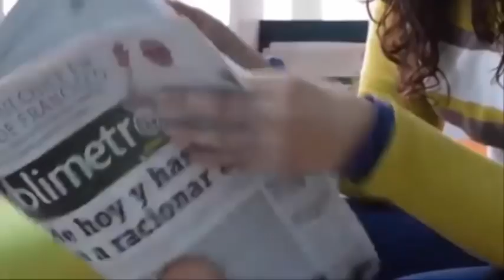«Yo les decía que la cabecita ya estaba»😭–El papá del bebé que murió tras caer😰al suelo al nacer